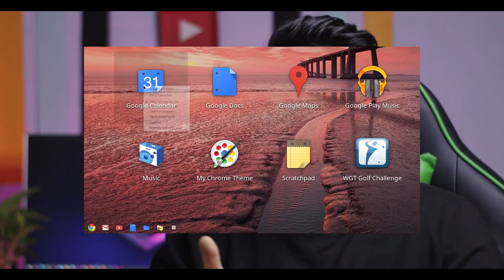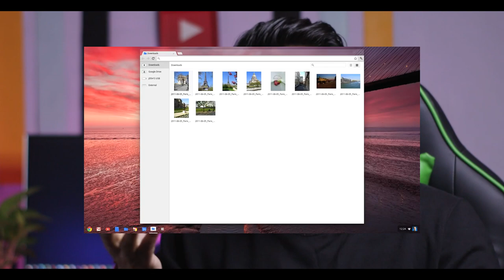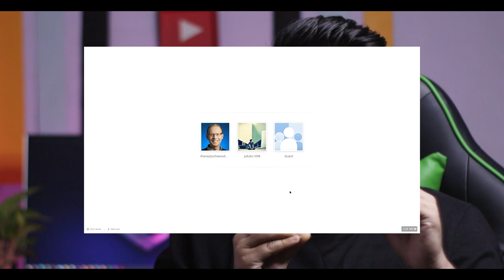Chromebook vs Windows 10 Laptop in 2020-2021 | Chromebook vs Windows 10 Laptop which is BETTER ?? 🔥🔥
In this video, I will discuss Chromebook vs Windows 10 Laptop in 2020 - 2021 and here you will get to know all about Chromebook vs Windows 10 Laptop which is BETTER?? in 2020 / 2021 and You can decide between a Chromebook or Windows Laptop in 2020, Laptop Vs Chromebook 2020. This video is in Hindi language and I will tell you the major difference between Chromebook vs windows 10 laptop in Hindi 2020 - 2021

Topics Covered in This Video:
1) Chromebook vs Windows 10 Laptop in 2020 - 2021
2) Chromebook vs Windows 10 Laptop which is BETTER
3) Chromebook vs Windows 10 Laptop
4) Chromebook Or windows Laptop
5) Chromebook vs windows 10 in Hindi
6) Laptop Vs Chromebook 2020